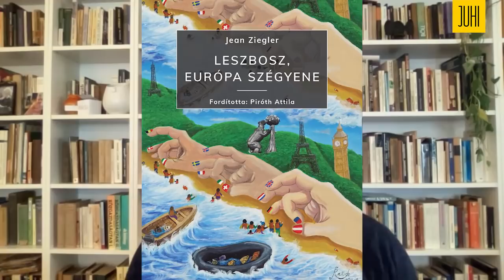Leszbosz, Európa szégyene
Biztos hogy csak Orbán a gonosz menekültügyben, és amikor te az EU menekültpolitikáját támogatod, akkor a jó oldalon állsz?
Nem népszerű tartalom következik.

El tudod képzelni, hogy az EU azért pénzel észak-afrikai milíciákat, emberkereskedőket és csempészeket, hogy elvégezzék helyettü(n)k a piszkos munkát, és ne engedjék menekülteket a határaink közelébe se? Így nem kellene - elvileg - megszegni az ENSZ menekültügyi egyezményét, amit minden valamirevaló állam aláírt.
Az egyezmény meghatározza azokat a kritériumokat, amelyek alapján valaki menekültnek minősül, valamint definiálja, milyen jogvédelem, támogatás és szociális jogok illetik meg a menekülteket az egyezményt aláíró államokban. Az egyezmény egyik legfontosabb rendelkezése egyértelműen leszögezi, hogy a menekültek nem küldhetők vissza abba az országba, ahol üldöztetésnek lehetnek kitéve. Ezeket az alapelveket szegi meg az EU a szavakon túl a valóságos, mindennapi cselekvésével és anyagi támogatásával. Viszont ha már lúd, legyen kövér alapon, 20 éves börtönbüntetéssel fenyegetik azokat a civileket, akik az egyezmény szellemében járnak el.

Piroth Attilával, az írás fordítójával beszélgetünk az EU határain tetten érhető menekültpolitikáról Jean Ziegler: Leszbosz, Európa szégyene című könyv kapcsán.

Az interjúban bejátszott részleteket innen vettük.

A Mérce cikke, hogy mekkora üzleti lobbi áll a menekültügy embertelen oldalán.

Magyarországon a Magyar Helsinki Bizottság teszi a legtöbbet a menekültek jogainak érvényesítéséért. Itt támogathatod a munkájukat.

A videók hanganyagát eléred kedvenc PODCAST szolgáltatódnál.

Ha van kedved véleményeddel támogatni a munkát, csatlakozz hozzám, lépj be a Juhival együtt csoportba:

TÁMOGASD A CSATORNA MŰKÖDÉSÉT!

Vagy egyszeri utalással a lenti lehetőségeken:

Közös Ügyünk Kft.
Raiffeisen Bank
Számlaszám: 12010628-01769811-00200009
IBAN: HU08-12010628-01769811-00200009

REVOLUT
IBAN: LT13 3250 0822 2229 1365
BIC: REVOLT21

TRANSFERWISE
- HUF
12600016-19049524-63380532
- EURO
BIC: TRWIBEB1XXX

BITCOIN
1A1ntdSgzUYhVvBjC8RPQYu5TXicrEaJvF